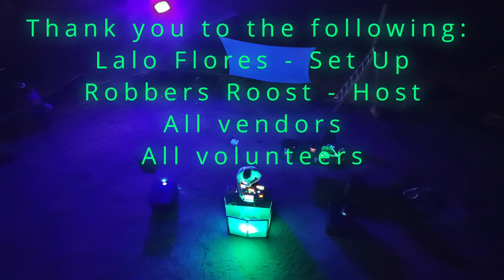Ridgecrest Glow Nights Off-Road Fun 1st Year Anniversary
A fun night with vendors, live music and a parade of off-road vehicles riding the desert dirt trails.
01:30 Glow Parade Begins
04:10 Drone Above the Parade in Sci-fi View
06:45 Return Drive Back to Robbers Roost Ranch

Music from Uppbeat (free for Creators!)